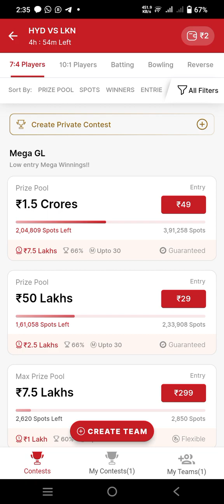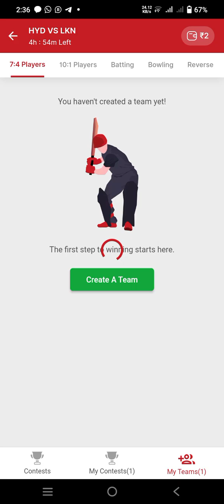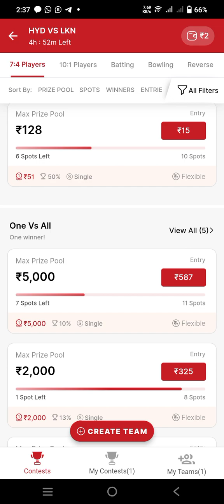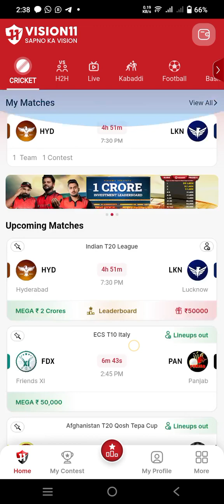Free entry ओर जीतो 50000 का contest || Vision11 fantancy Cricket || खेलो ओर जीतो बिना पैसा लगाये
How to play free in IPL?
HOW TO JOIN FREE ENTRY IN IPL?
HOW TO JOIN FREE GIVEWAY?